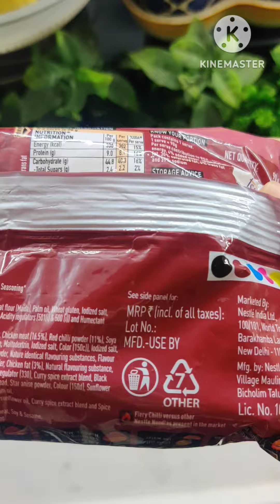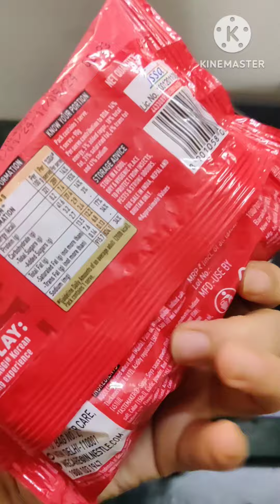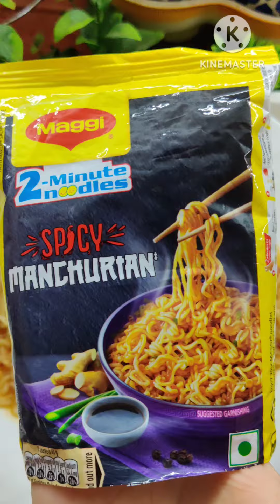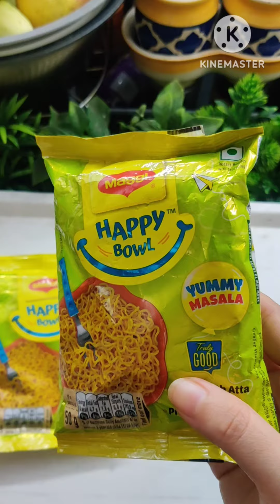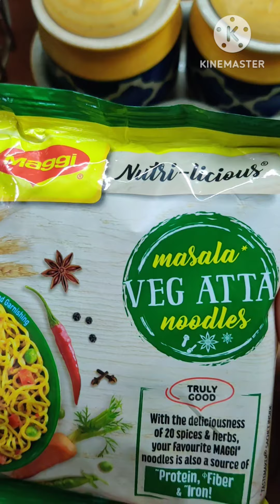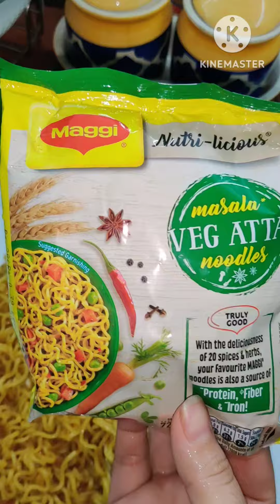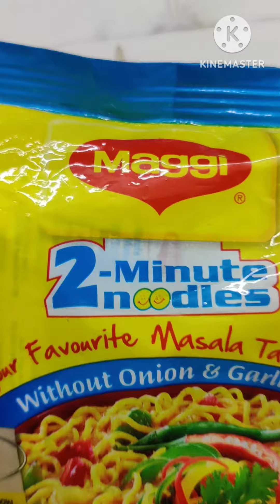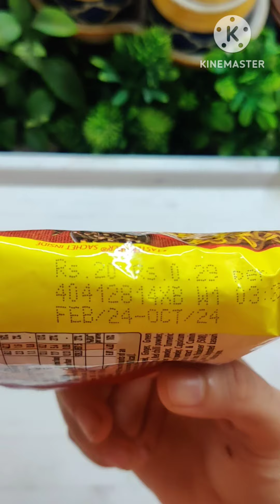Trying All New Old Maggi Flavours 😋 Honest Maggi Review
Maggi Ramen Review
Honest maggi all flavor review